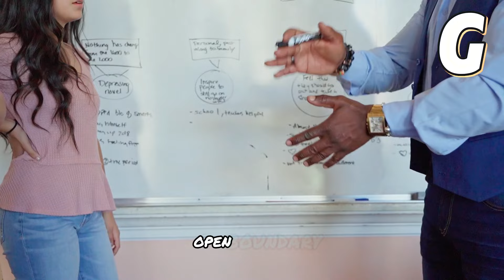Lawyer Leaks Shocking Footage of Demi Moore with Young Boys at Diddy’s Party!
In a shocking turn of events, newly leaked footage allegedly shows Demi Moore with young boys at a party hosted by Diddy, sparking major controversy. Released by a prominent lawyer, this video is causing waves and raising serious questions about Hollywood’s hidden world. What does this footage reveal, and what could it mean for the celebrities involved?

Watch now for the full breakdown of this exclusive leak and the explosive reactions it’s igniting.